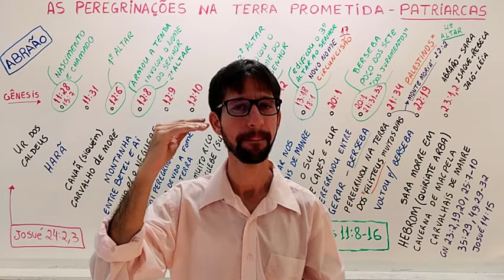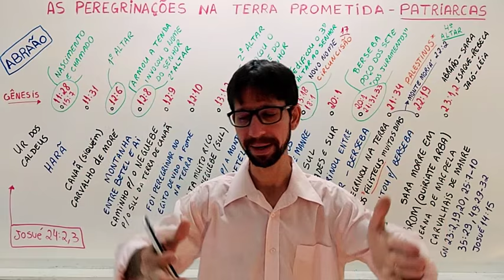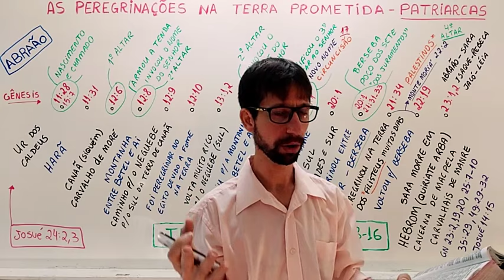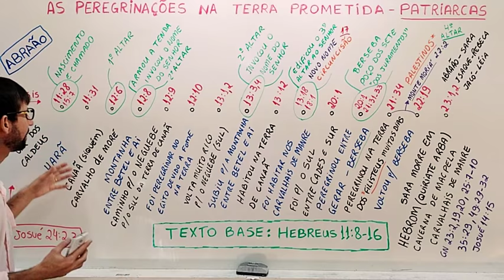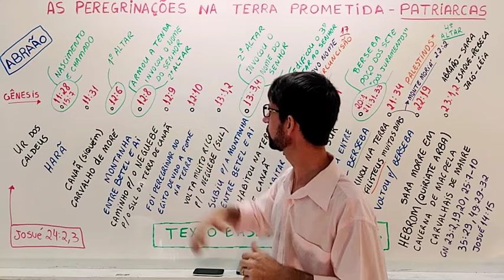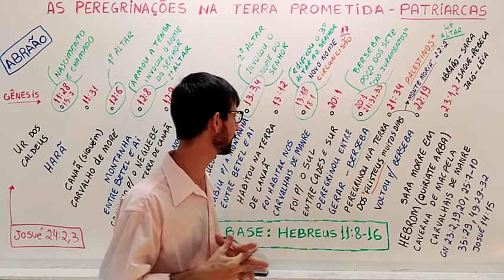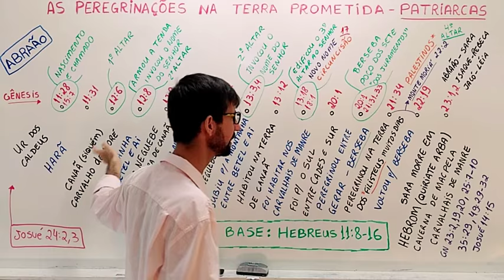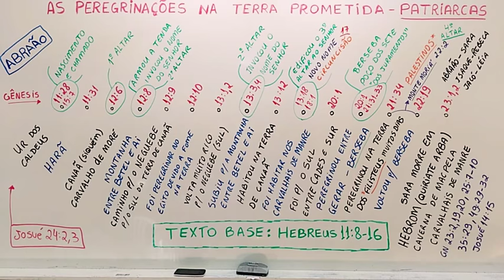OS PATRIARCAS - Peregrinos na Terra Prometida [ABRAÃO]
"Pela fé, Abraão, quando CHAMADO, obedeceu, a fim de ir para um lugar que devia receber por herança; e partiu SEM SABER AONDE IA. Pela fé, PEREGRINOU NA TERRA DA PROMESSA COMO EM TERRA ALHEIA, habitando em TENDAS com Isaque e Jacó, HERDEIROS com ele da mesma promessa; porque AGUARDAVA A CIDADE que tem fundamentos, da qual Deus é o arquiteto e edificador. … Todos estes morreram na fé, sem ter obtido as promessas; vendo-as, porém, de longe, e saudando-as, e confessando que ERAM ESTRANGEIROS e PEREGRINOS sobre a terra. Porque os que falam desse modo manifestam estar PROCURANDO UMA PÁTRIA. E, se, na verdade, se lembrassem daquela de onde saíram, teriam oportunidade de voltar. Mas, agora, ASPIRAM A UMA PÁTRIA SUPERIOR, isto é, CELESTIAL. Por isso, DEUS não se envergonha deles, de ser chamado o seu Deus, porquanto LHES PREPAROU UMA CIDADE." (Hb 11:8-10,13-16)